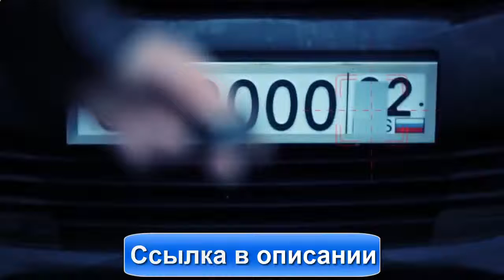Обнуляем штрафы гибдд. ЕДЕМ В ПЛЮС :)))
Как спастись от камер на дорогах. Штрафы стали как поборы и нужно что то делать с этим беспределом. Каждый что то находит и применяет. Магниты, антирадары, нанономера. А ЧТО ТЫ СДЕЛАЛ !!!